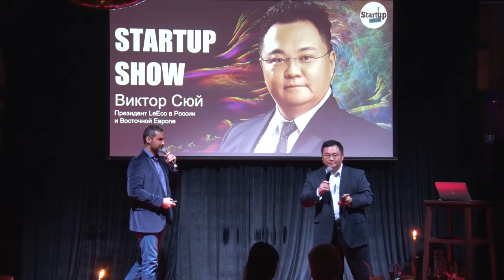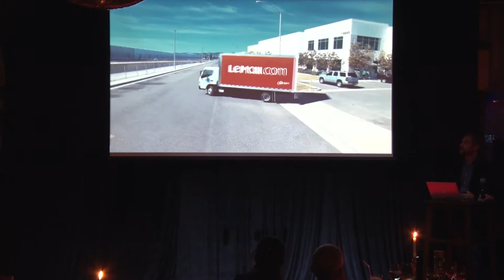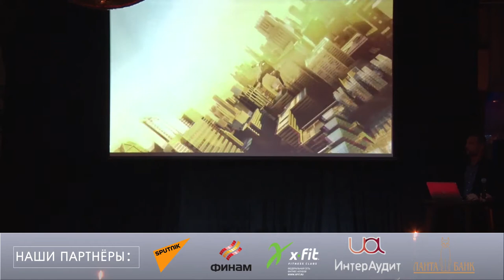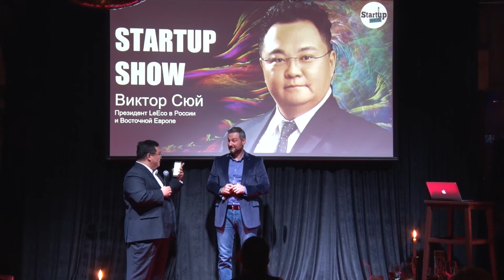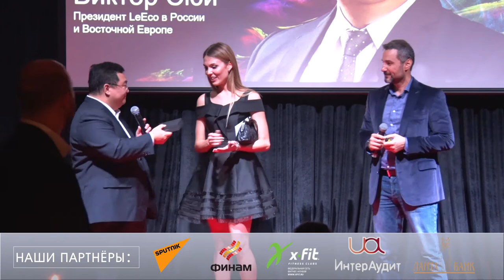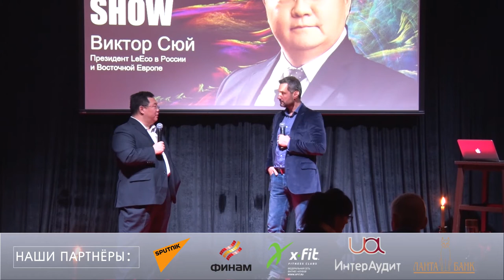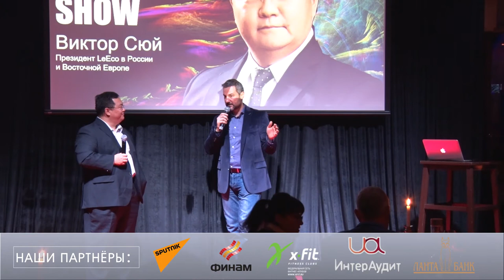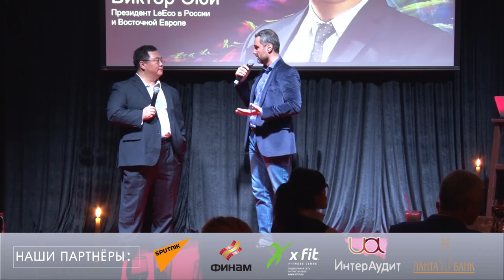ВЫБОР ПРЕЗИДЕНТА LEECO ПАЛ НА МИСС МОСКВА 2016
3 ноября, Президент LeEco - Victor Xu​ выбрал лучший стартап, им стал проект Diamond Star Татьяна Цимфер (Tatiana Tsimfer)​ носящей титул - Мисс Москва 2016.
Если у Вас или ваших друзей есть стартап и Вы хотите чтобы о нем узнал весь мир, то заполните заявку на нашем сайте
Ближайшее шоу пройдет 7 декабря, супер-гость вечера Кирилл Варламов - Директор Фонда ФРИИ.